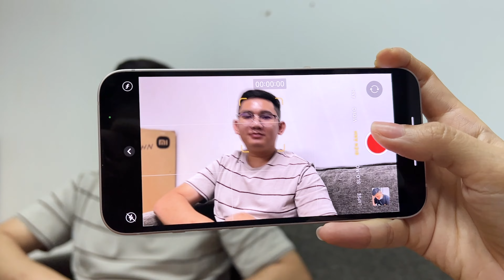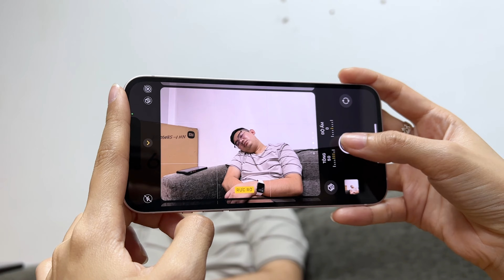Hụt hẫng với iPhone 13 màu hồng chị em hằng ao ước... Test nhanh Cinematic Mode khá wow!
➤ Đăng ký nhận tin iPhone 13 chính hãng VN/A tại CellphoneS - Giảm đến 7 triệu đồng:
➤ Tham khảo các sản phẩm khác Apple mới ra mắt:
Payo mới được trên tay nhanh iPhone 13 màu hồng thui, màu không mlem như lúc xem sự kiện :(( Hẹn cả nhà video về iPhone 13 Pro vs 13 Pro Max ngày mai nhaaa!